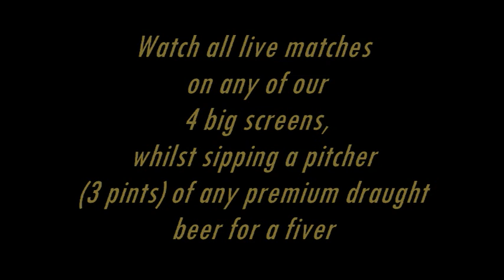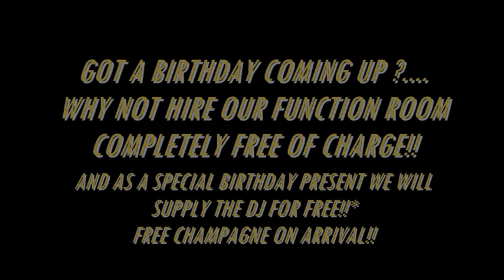oneills bar and night club coalisland .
Come on down the hottest atmosphere, most relaxing environment, and greatest music, and dancing around. From the live bands and the wide selection of music to a smoking patio and strict security, we are taking care of our guests! We are also proud to open our night club and bar up for your Birthday, Engagement, and other special nights Out.!